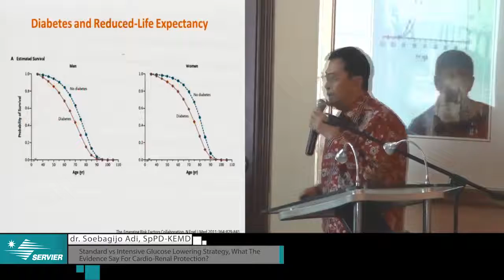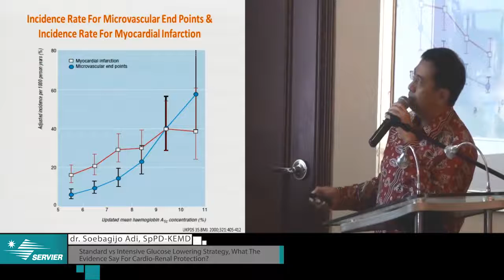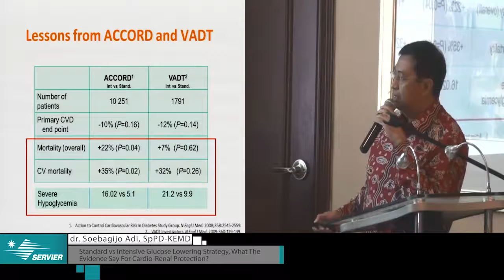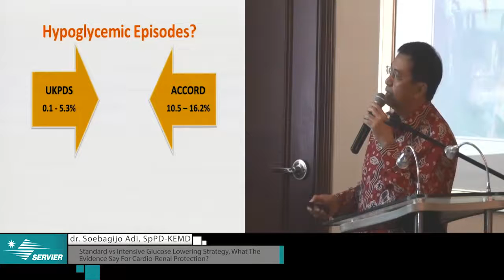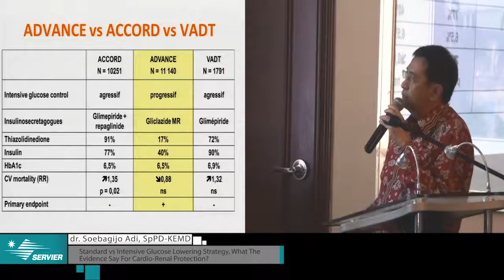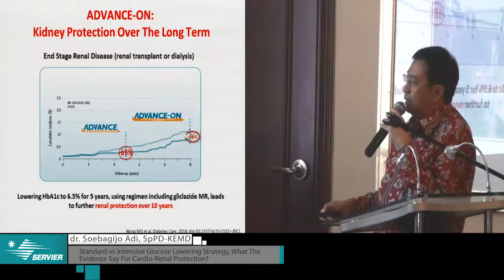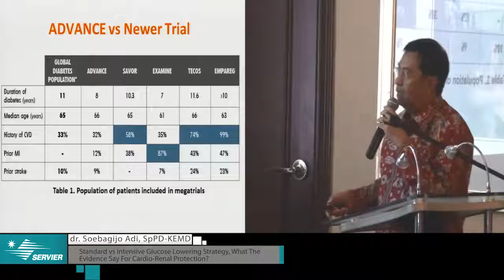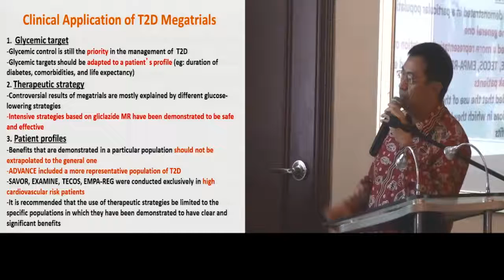4 Soebagijo 1